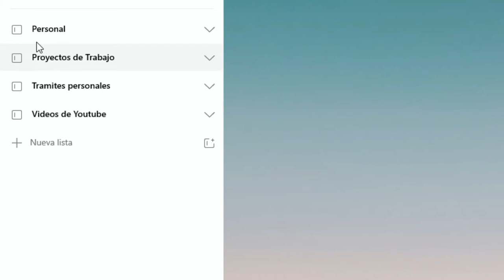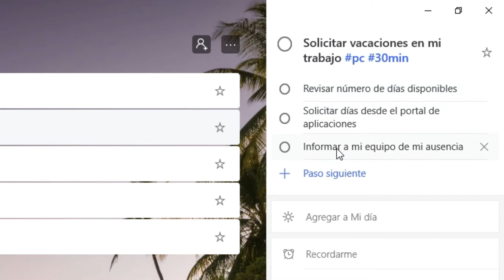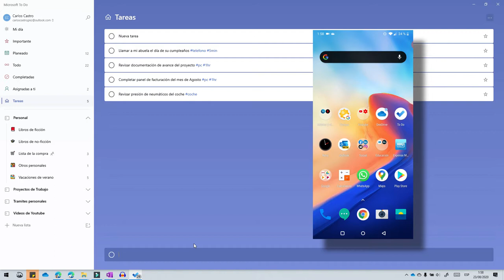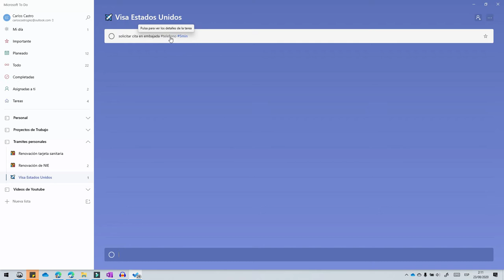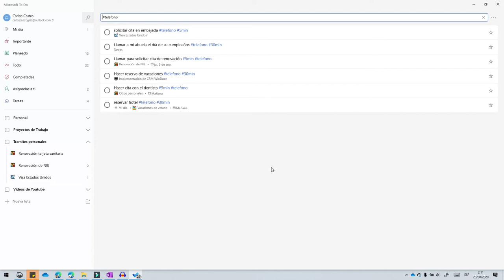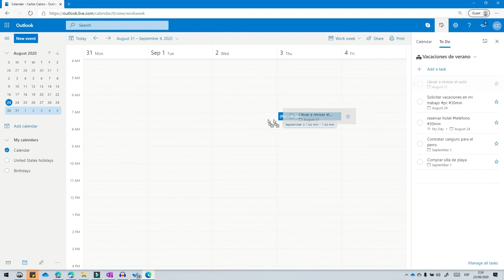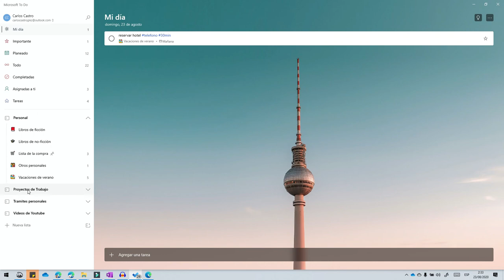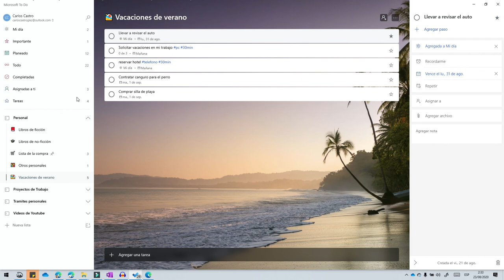Como gestionar listas de tareas efectivas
Hoy quiero contarte varios consejos que te ayudarán a crear y gestionar listas de tareas de pendientes realmente efectivas, independientemente de la aplicación que utilices.
En mi caso te mostraré como aplicar estor consejos en Microsoft ToDo, sin embargo puedes usar la aplicación de tu preferencia.

Espero que lo disfrutes y no olvides subscribirte y dejarme un comentario con temas que te gustaría ver.